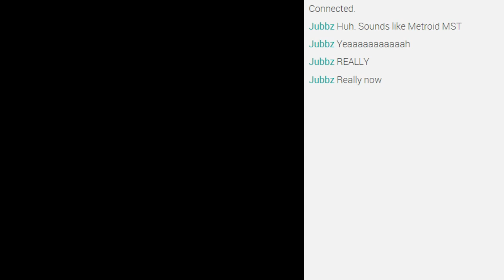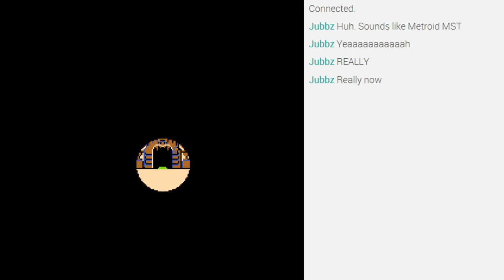ZC: Super Modernizer - Run 1 Pt2